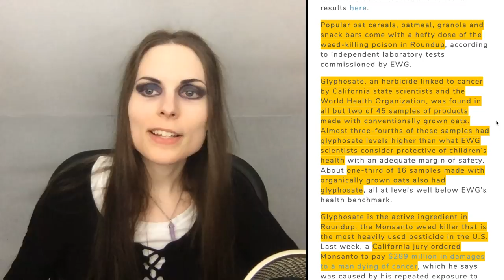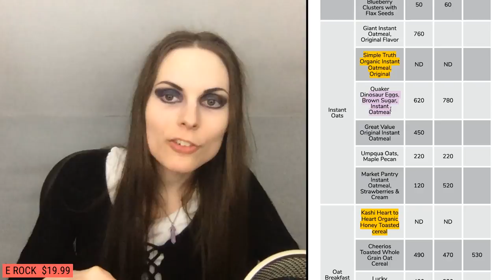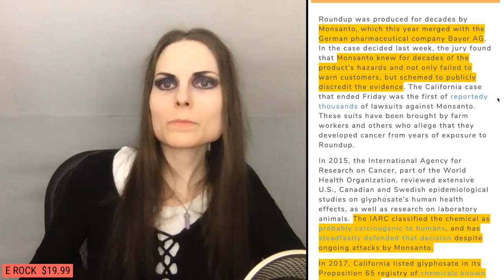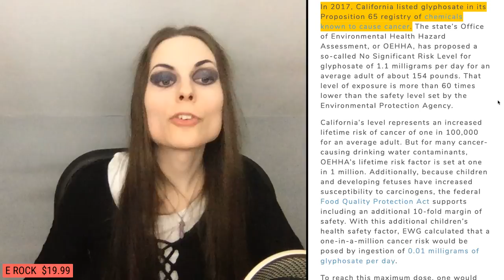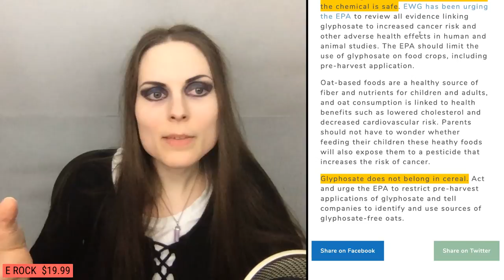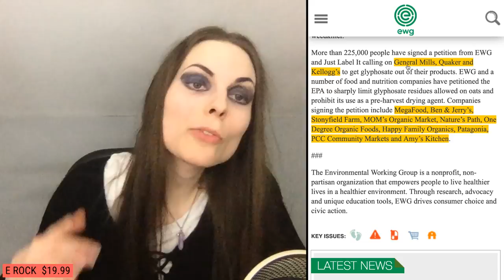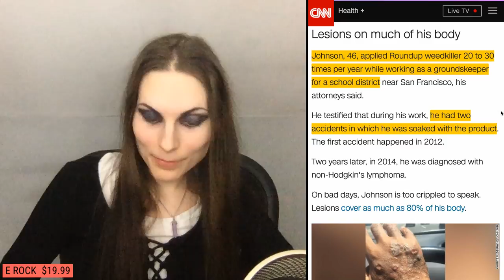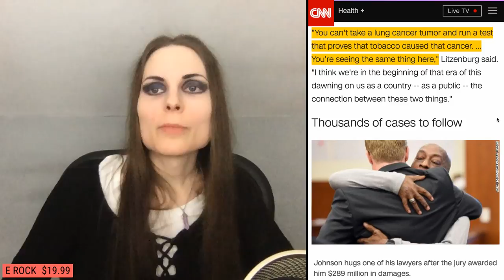This Carcinogenic Weed Killer is in Your Food | Towards the Future (Episode 4)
Glyphosate is a carcinogenic herbicide found in many foods, including in some organic foods. It's highly concentrated in oats. It's also been found in non-food items such as products made of cotton.